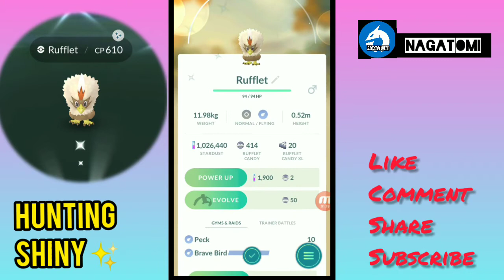hunting rufflet✨ instantly turns into a braviary✨|| Pokemon Go